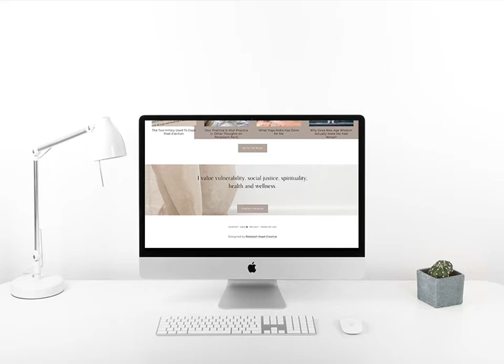Website in a day!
Let's turn you from amateur web designer to EXPERT!

BOOK ME FOR A DAY FOR A WONDERFUL WEBSITE DESIGN EXPERIENCE!

"I did Rebekah's website in a day offering. My site had been a thorn in my side for 4 years, always trying to do it myself but having ZERO experience at web design.

I felt like I finally sort of had it looking okay but it was really just missing that professional polish to it. So her website in a day was perfect for me.

She was just wonderful to work with and honestly the process was pretty simple. She was great at communicating and was so easy to talk to. I could tell she was VERY knowledgeable at what she was doing.

The finished product was exactly what I was looking for and I am so happy I chose her to give my site the much needed face lift!"